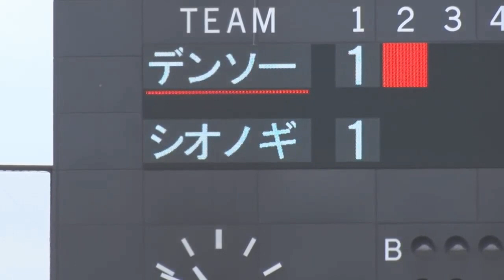「第53回日本女子ソフトボールリーグ」１部 後半開幕節 第１日第１試合 １回裏